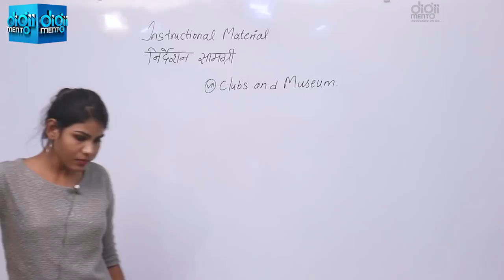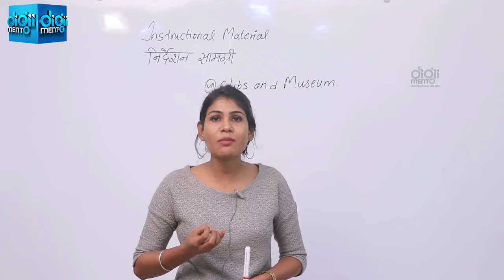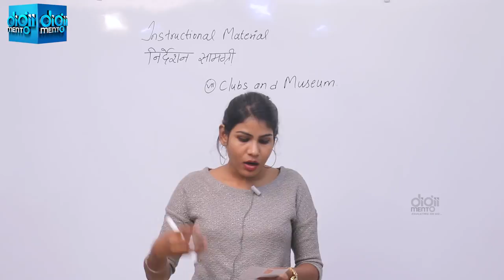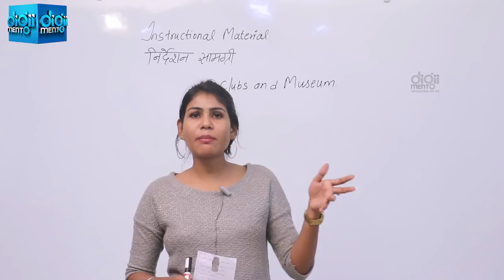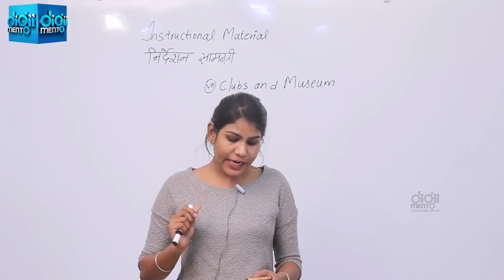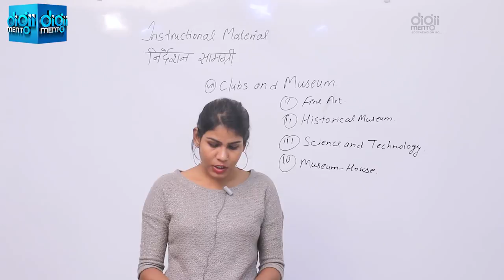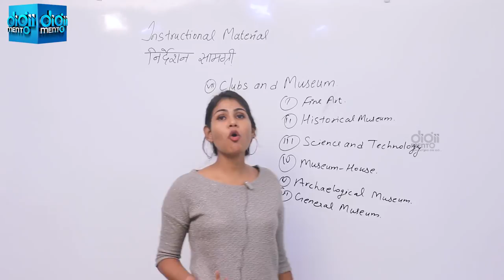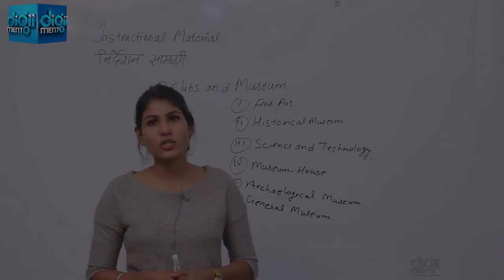KVS CTET PGT Pedagogy 47 Clubs & Museum क्लब और संग्रहालय HTET UPTET MPTET